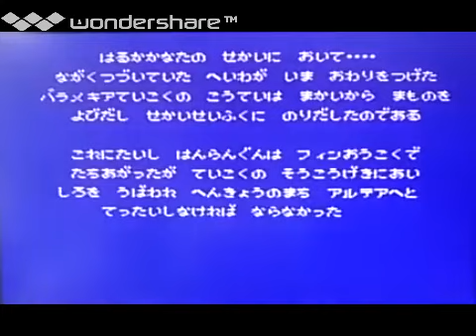[実況]「ファイナルファンタジーII（FC）」HDMI端子接続で実機でプレイ！